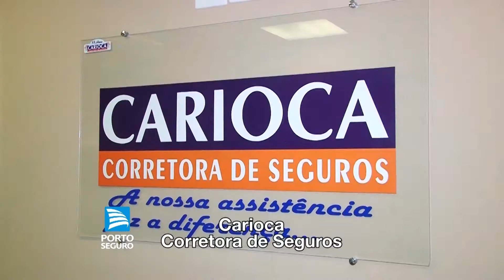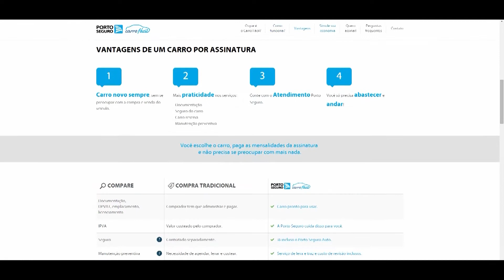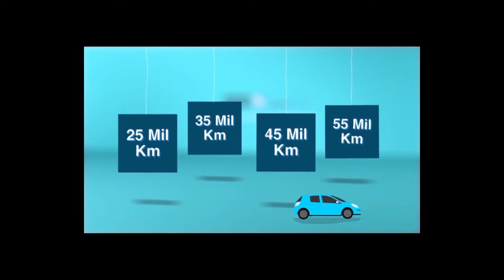Carioca Corretora de Seguros Dica 189 Porto Seguro | Programa JB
Confira a dica Porto Seguro sobre Carro fácil!
Conheça o serviço!